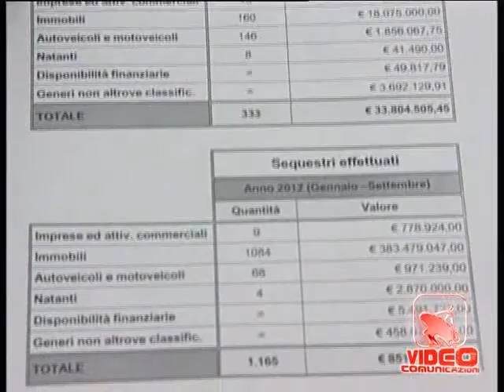Napoli - Il bilancio della Guardia di Finanza (06.11.12)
- Napoli - In provincia di Napoli sono circa 2300 le persone condannate con sentenza definitiva o sottoposte a misure di prevenzione definitive per reati di camorra. Sono i loro patrimoni che la Guardia di Finanza si accinge ad esaminare, grazie anche a una applicazione informatica all'avanguardia di cui le Fiamme gialle del comando provinciale dispongono da poche settimane. La strategia di attacco ai patrimoni criminali è stata illustrata dal comandante provinciale, generale Riccardo Rapanotti, nel corso di un incontro con i giornalisti. La nuova applicazione consentirà di individuare attraverso il casellario giudiziario le persone condannate con sentenza definitiva o destinatarie di misure di prevenzione definitive. Questi soggetti, ha spiegato il generale, hanno l'obbligo di comunicare per dieci anni alla Guardia di Finanza le variazioni patrimoniali superiori a 10.000 euro, ma quasi nessuno ottempera. I militari posseggono ora uno strumento in più per analizzare quelle variazioni patrimoniali, molto spesso illecite. Un'altra arma a disposizione del comando provinciale, ha sottolineato ancora Rapanotti, è il gruppo per le investigazioni sulla criminalità economico- finanziaria, istituito di recente solo in tre città: Napoli, Roma e Milano. (06.11.12)